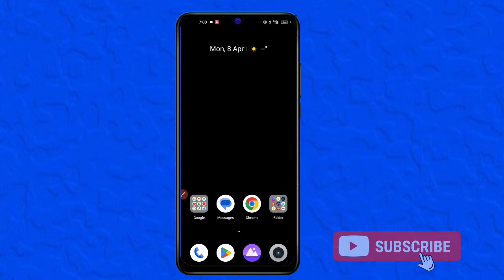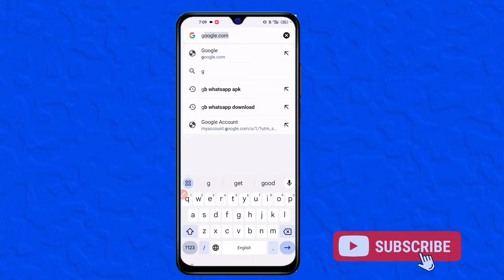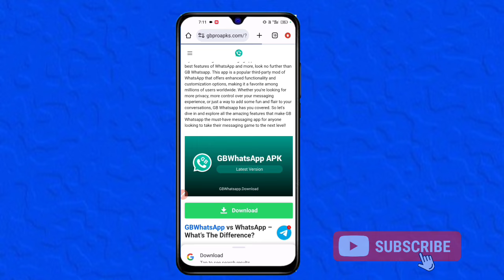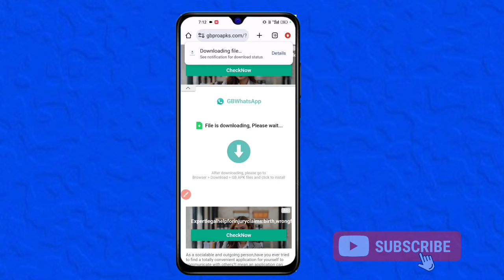GB WhatsApp Login Problem || You need the official WhatsApp to log in GB WhatsApp Login kaise kare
YOUR QUERIE

you need the official whatsapp to log
in

in gb whatsapp

you need the official whatsapp to
login

in gb

login problem

gb whatsapp you need the official
whatsapp to log in

login gb whatsapp

in problem

solution

login problem

solution

how to solve gb whatsapp login
problem

gb whatsapp new login problem

gb whatsapp login problem solve

in problem

login